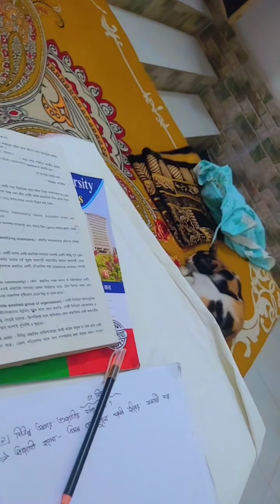কি আর করার|যা করা হয়